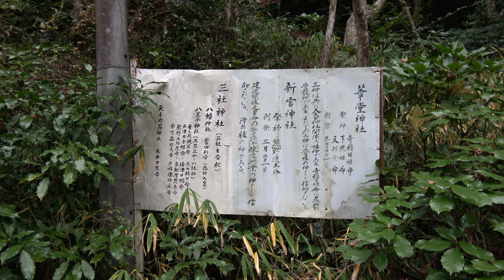華堂神社 大矢田神社 岐阜県美濃市大矢田２５９６